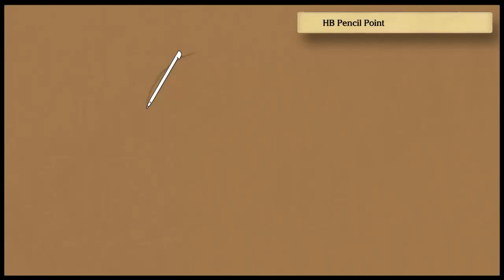Art Academy: Home Studio - Flying squids